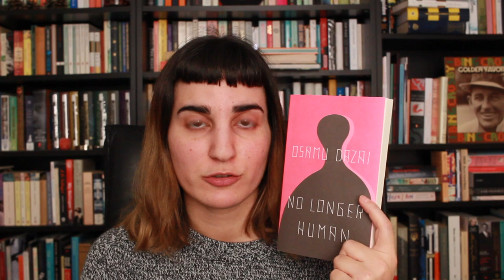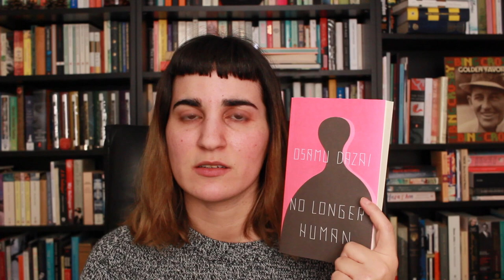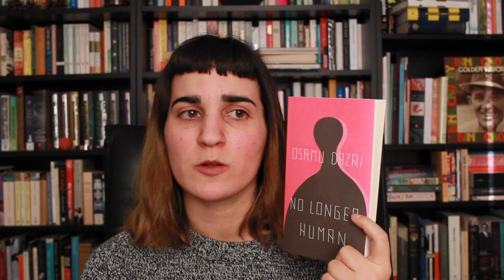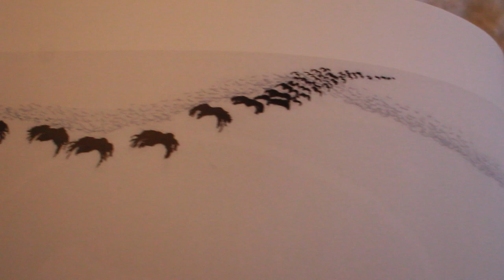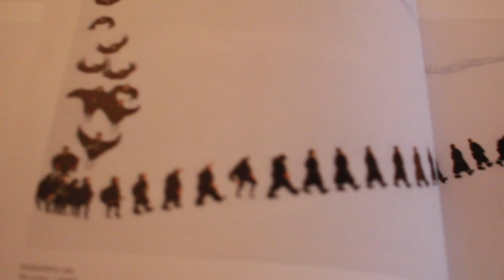January Wrap Up | 2020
In which I chat about the books I read in January, 2020. Belatedly realizing there are some themes to the books I was picking up; alienation, disconnect, and grief being apparently what I was drawn to in the month.

BOOKS MENTIONED
They Called Us Enemy